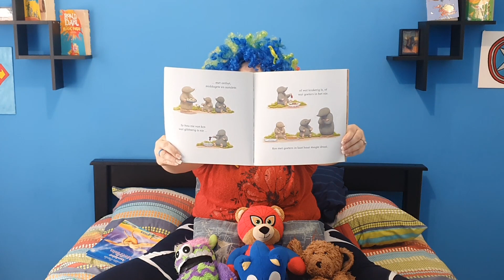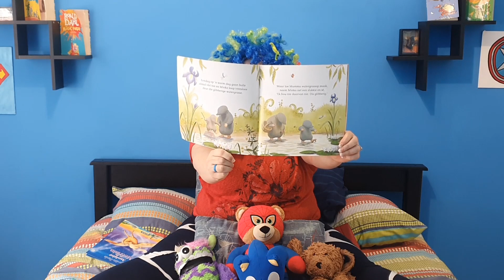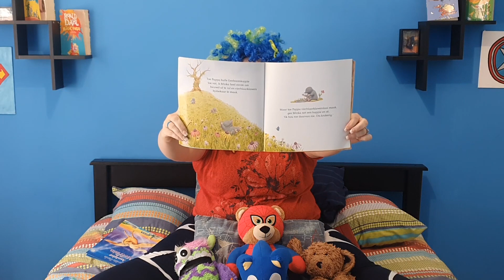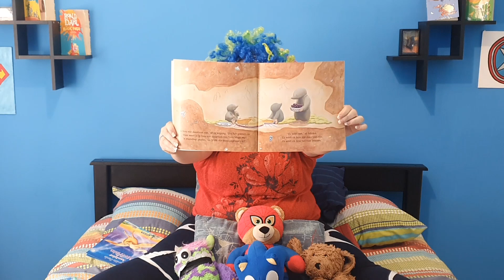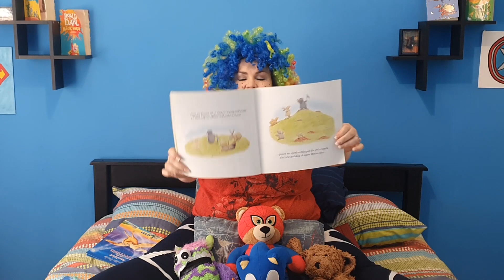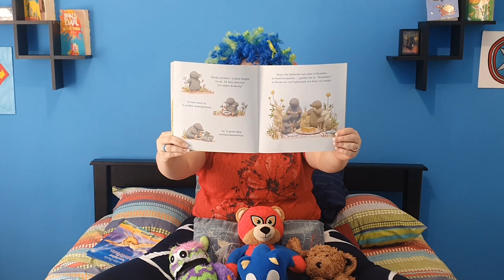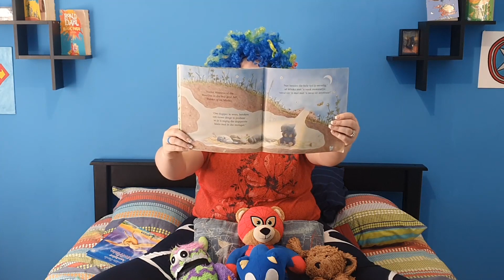Hou jy van Slaai? Luister wat se Bella-a-a Bolletjies in vandag se storie - Giving Children Wings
What is Giving Children Wings?

A “Focussed Learning” program, which makes use of frequency brainwave training. The program was developed by an Occupational Therapist, Educational Psychologist, and a Remedial Teacher. (Should you wish to read more on these professionals – Click Here).

The program has proven to be very successful and shown to be very unique as it is the only known program of it’s kind that offers Individual, “one on one”, sessions, these sessions will normally start with a full evaluation to determine the child`s reading level as well as to identify problem areas, based on the evaluation, these specific areas will be further developed;

Exercises that improve concentration.

Eye movement exercises. (Poor eye movements negatively influence reading speed.)

Sight words are practiced weekly.

Reading & comprehensive reading improving activities. (If a child is unable to read with comprehension they struggle to learn effectively as well as answer questions correctly during exams.)

Activities that improve Perceptual skills, etc… to name a few.

The program consists of 4 different levels starting at basic reading and letter recognition with regards to phonics and moving to more complex in-depth reading skills and is aimed at helping children from Grade R – 12. The program is in English and Afrikaans and at the end of each term, the child`s reading speed is tested again and a short progress report is given.

We follow an integrated approach to support children with reading and concentration difficulties holistically. We have combined Occupational Therapy techniques with regards to perceptual development and movement, Remedial Therapy reading techniques and basic language skills. We follow a bottom-up scaffolding intervention approach by assisting children with pre-reading skills moving on to comprehensive reading.

If a child`s concentration, reading speed and comprehensive reading abilities improve, various aspects of their schoolwork will be influenced positively!

The centres also offer study method training for older children writing exams.